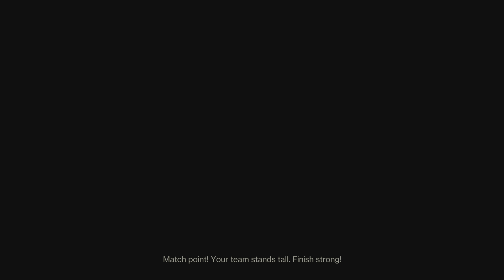Destiny 2_20240623224045